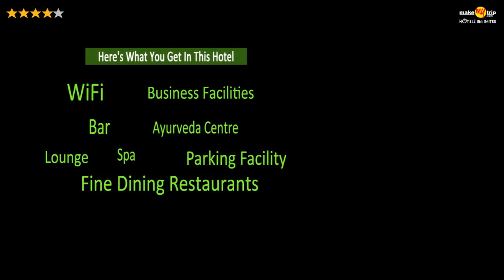The Chancery, Bangalore